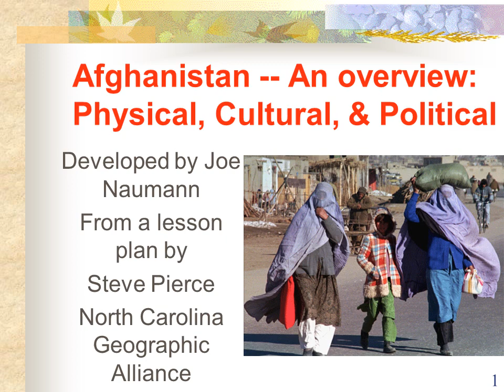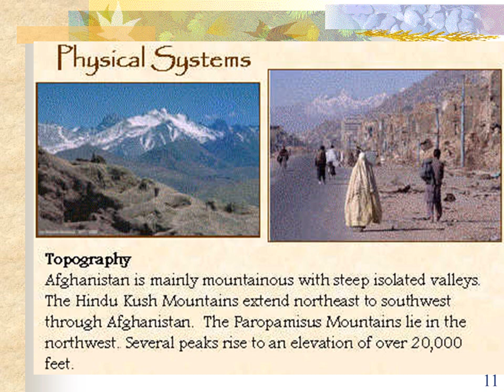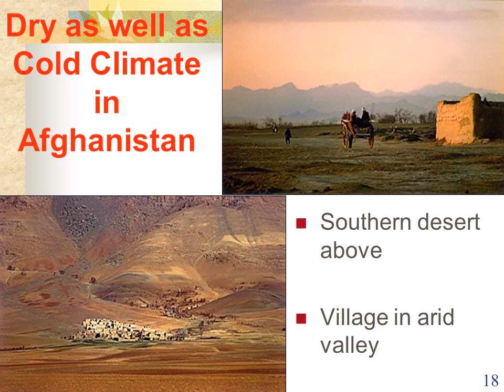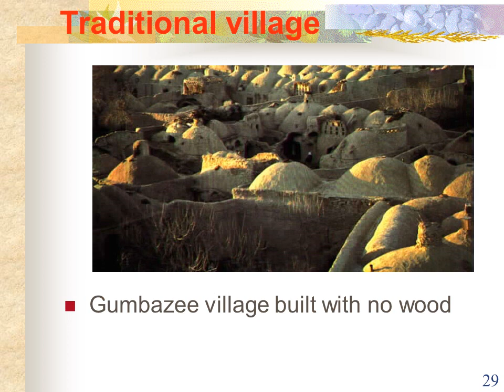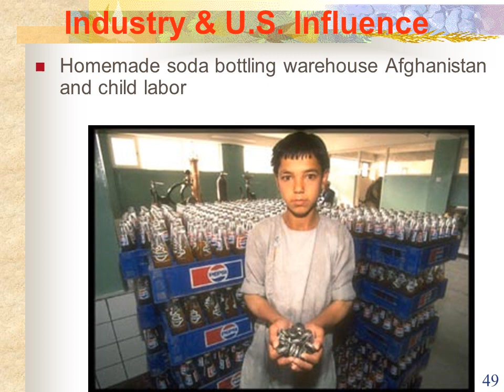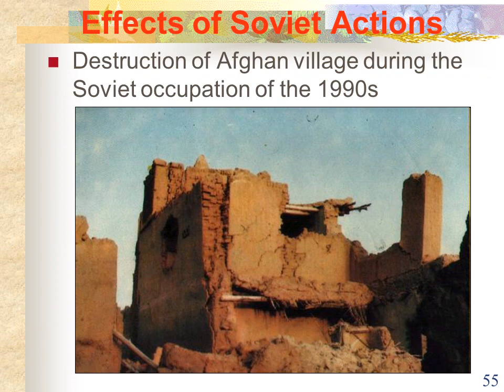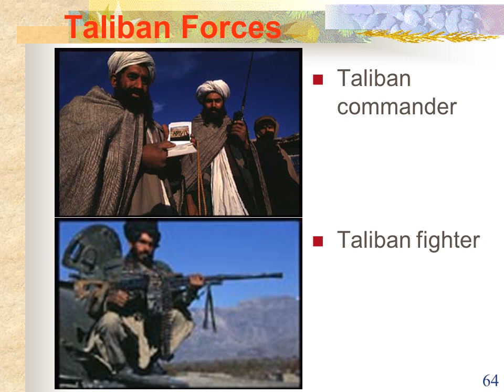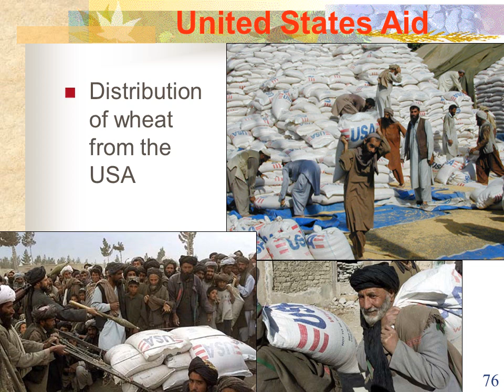Afghanistan - An overview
Physical, Cultural & Political